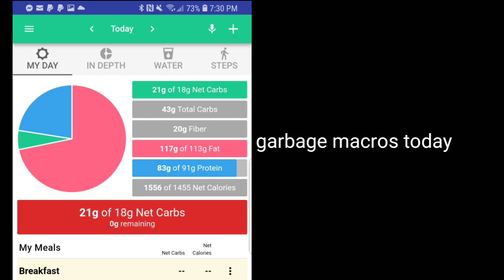Keto What I Eat in a Day 6/26/19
Bones Coffee Company (you save $5)